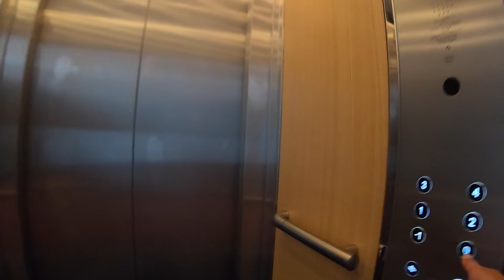WHAT THEY CALL URBAN MTB FREERIDE!!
I never really go mtb riding in an urban environment. Street riding is really fun though and is accessible to almost everyone so I couldn't recommend this more. Whether you ride mountain bikes or BMX, or scooters, street riding riding is great. I guess the urban freeride elements is being able to ride wherever you want! Let me know what you think of these POV videos. Milton Keynes is pretty decent for street!